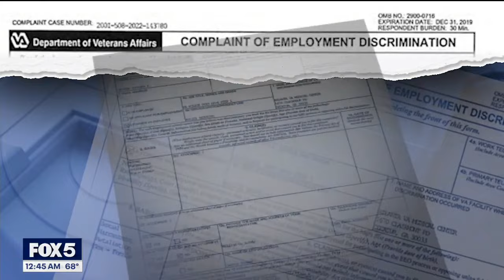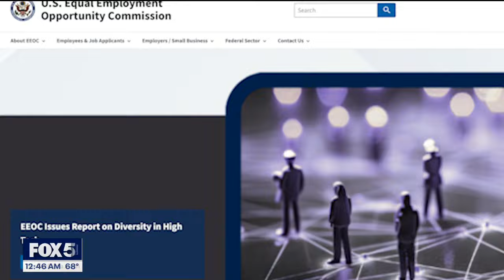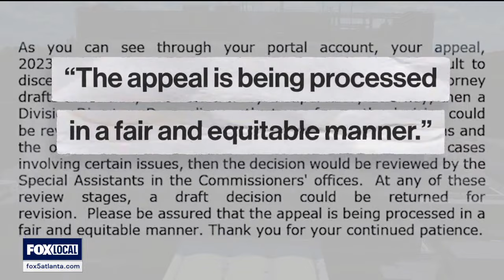I-Team: VA police dispatcher wants EEO complaint heard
By Johnny Edwards

ATLANTA - The victim of an alleged sexual assault at the Atlanta Veterans Administration Medical Center is calling on the government to hurry up and rule on her case.

Shaneka Jackson says she’s frustrated by the ongoing back-and-forth with the U.S. Equal Employment Opportunity Commission. It's been two and half years since she filed her complaint with the VA's EEO office, and more than a year since her last appeal.